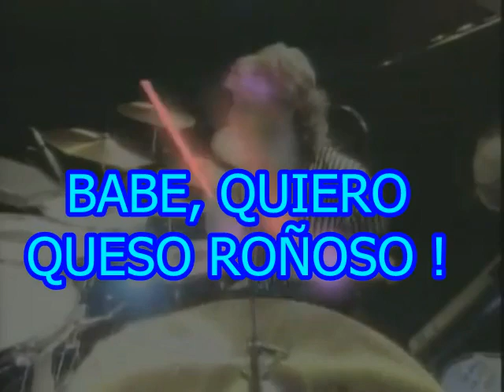Pinguino Rodriguez y otros olvidados.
Algunos temas donde se escuchan mensajes subliminales